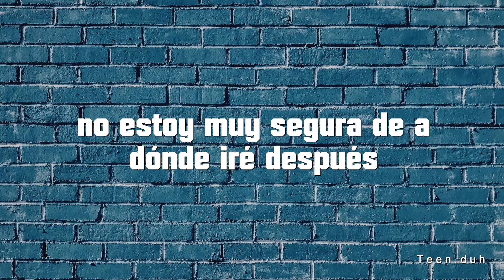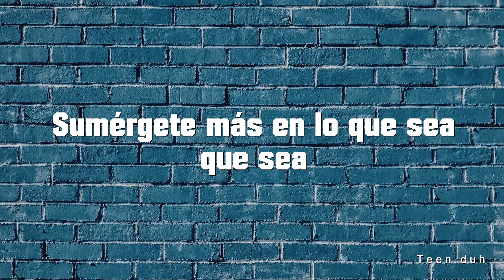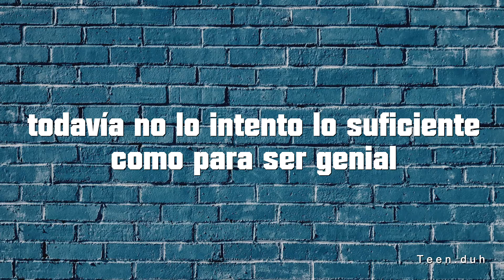Chloe Moriondo | bugbear [ Sub.Español ]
B U G B E A R

Compartir para más!! \(ㅇㅅㅇ)/